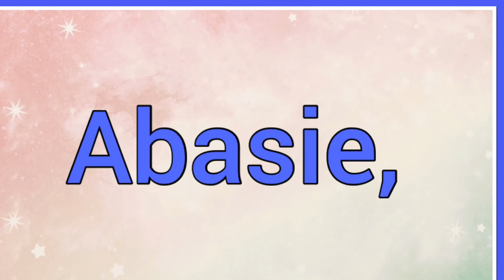Abasi | Name Origin Meaning Variations